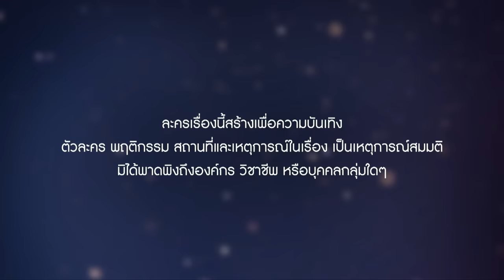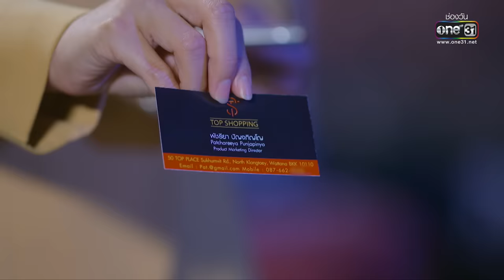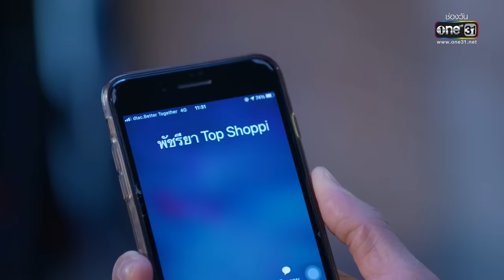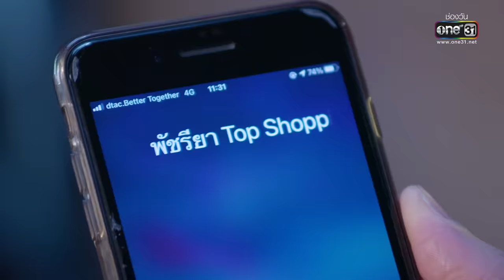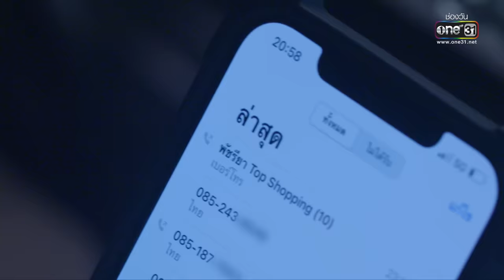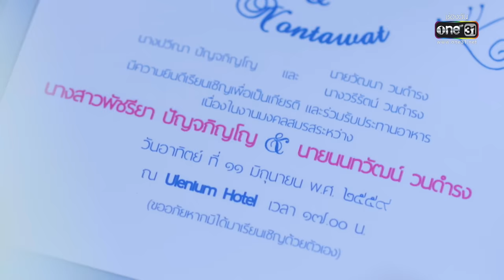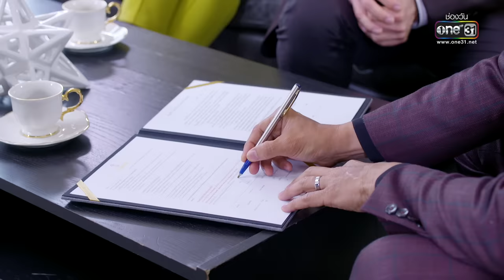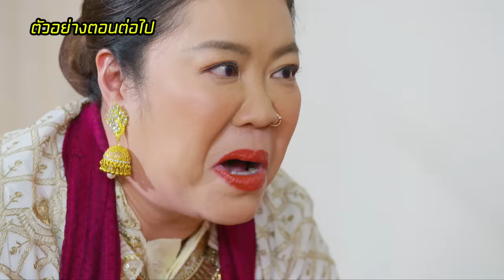รักสุดท้ายยัยจอมเหวี่ยง | EP.1 (FULL EP) | 14 มิ.ย. 65 | one31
รักสุดท้ายยัยจอมเหวี่ยง ทุกจันทร์-อังคาร 20:20 น. ทางช่อง one31 ชมย้อนหลังที่แรกที่ TrueID เวลา 23.20 น.

 “แป๊ด” (บี-น้ำทิพย์) สาวเก่ง ผู้บ้างาน มากจนทำให้เธอ เผลอไม่แคร์ความรู้สึกคนรอบข้าง ความคลั่งงานของแป๊ด ดันทำให้ไปรับรู้เรื่องราวบางอย่างเข้า จนต้องตกที่นั่งลำบาก โชคดี ที่ได้เจอกับ “แทน” (เน๋ง-ศรัณย์) ที่มาสมัครเป็นผู้ช่วยในบริษัท และควบหน้าที่บอดี้การ์ดให้กับแป๊ด เมื่อความเหวี่ยงของสาว GEN X มาเจอกับความอบอุ่นของ หนุ่ม GEN Y ที่ต่างมีอดีตเรื่องความรัก ความต่างขั้ว ต่างวัยครั้งนี้ ทั้งคู่จะเป็นรักสุดท้ายของกันและกันได้หรือไม่
มาร่วมลุ้นกันใน รักสุดท้ายยัยจอมเหวี่ยง

📌 ติดตามชม รักสุดท้ายยัยจอมเหวี่ยง ทุกวันจันทร์-อังคาร เวลา 20:20 น.
📺 ทาง ช่องวัน 31 ดูละครเต็มอิ่ม วันละ 2 ชั่วโมง